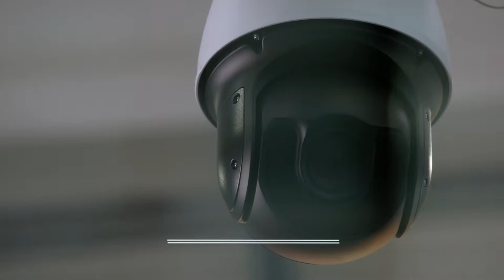Kult RPG: Powrót Demiurga - zwiastun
Rozpoczynamy kolejną kampanię w Kulcie. Tym razem będzie to opowieść o alternatywnej rzeczywistości. Mieście New San Francisco i ludziach, którzy mimo życiowych sukcesów i poczucia spełnienia, duszą się w utopijnej wizji świata łączącego w sobie technokratyzm, solarpunkowe i cyberpunkowe założenia. To wariacja świata, który stworzyliśmy wspólnie z graczkami i graczami, a której kolejne elementy dokładane są w miarę upływającej historii.

Kampania podzielona jest na trzy części. W sumie bierze w niej udział 8 graczek i graczy.
Powrót Demiurga
- Adam Kwapiński jako Michael Moriss
- Artur "Bishop" Lutyński (Umie w gry) jako Wesley Evans
- Błażej Rybczyński jako Mitch Mcvey
- Michał Krzyżanowski jako Leo Moriss

Powrót Demiurga: NAHDA
- Sonia "Edzik" (Zgubne granie) jako Ashley “Ash” Foster
- Ariel (WRPG) jako Ed Lange
- Hubert "Jankoś" Jankowski (Stowarzyszenie Topory) jako Jason Malone

Jeżeli chcecie przekonać się, jak mógłby wyglądać powrót Demiurga, to koniecznie bądźcie z nami!
Całość we współpracy z Alis Games.

Trailer autorstwa Sebastiana Żarnowskiego (Sesja Zero).
Głosu użyczył: Artur "Bishop" Lutyński (Umie w gry).

*Polecam:*
 @karolinakobamusic - rewelacyjna muzyka orkiestrowa nie tylko do sesji RPG
 @zgubnegranie - załoga nagrywająca klimatyczne sesje
 @JaskiniaeRPeGie - Chochlik, człowiek orkiestra od dobrych sesji
 @ustatkowanygracz - Adam i jego załoga zapaleńców RPG-owych
 @szarobury - epicka narracja z cyberpunkowym sznytem
 @GrensirMusic - tę muzykę po prostu musisz poznać
 @b-ton3559 - muzyka z pasją i przekazem